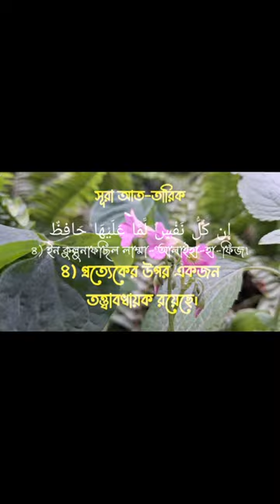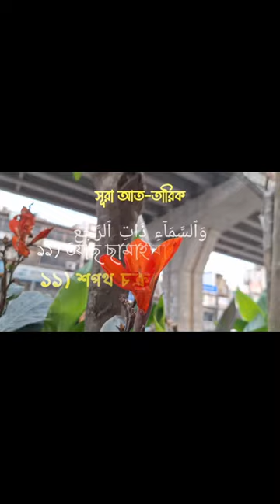World Most Beautiful recitation surah at tariq। viral quran tilawat beautiful voice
surah
quran tilawat
quran
quran recitation
surah at tariq
সূরা ত্বারিক
মধুর তেলাওয়াত